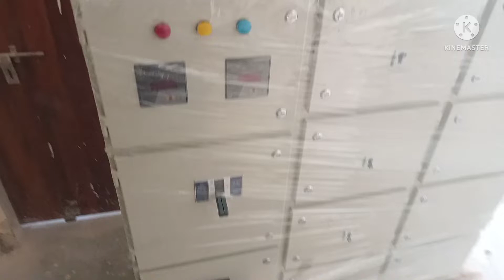थ्री फेज पैनल बोर्ड electrical D B G